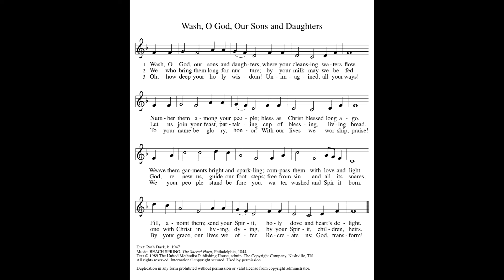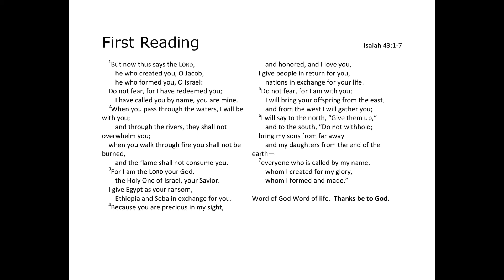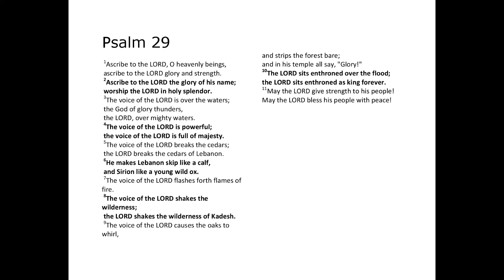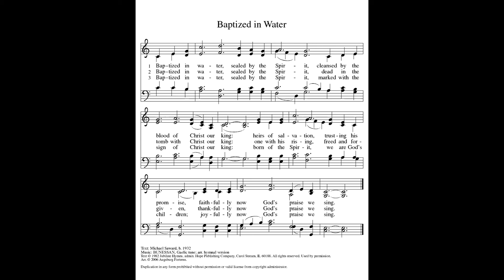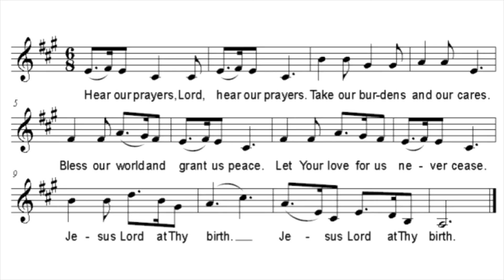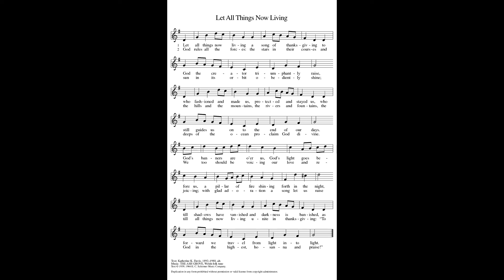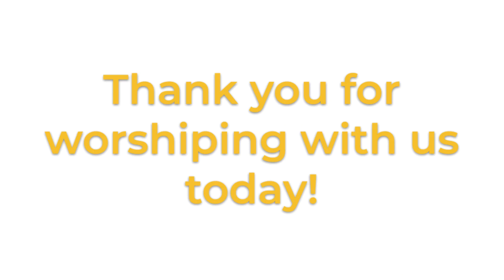January 16, 2022 Worship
Baptism of Our Lord